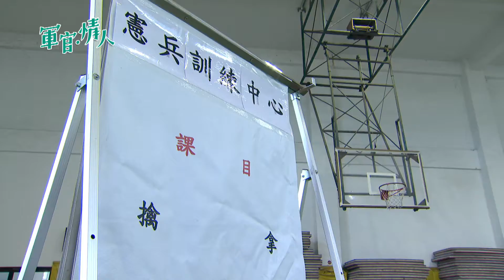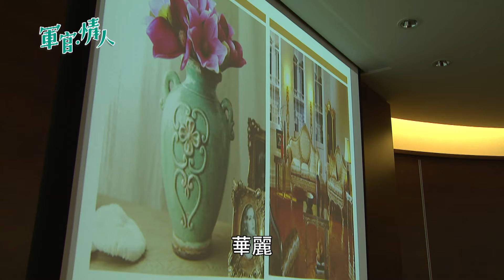【軍官 ‧ 情人 Bitter,Sweet】ep 25